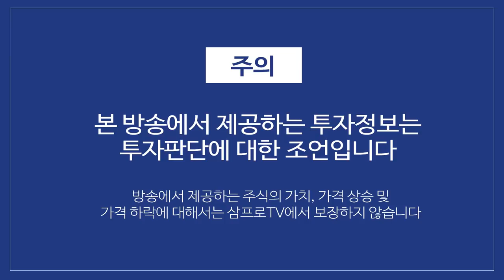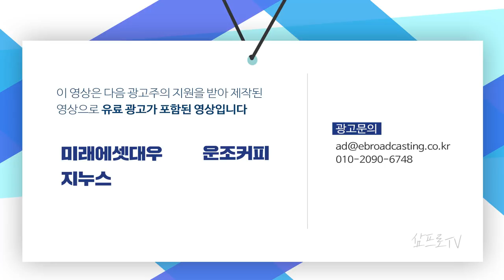분산형 인버터를 만난 ESS, 태양광 산업 시장 동향 f. 박연주 선임연구원